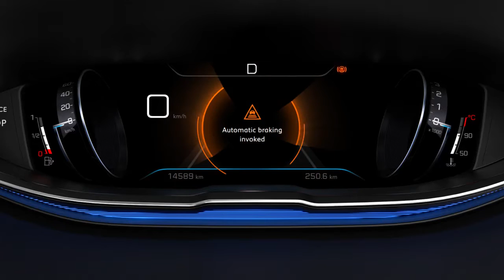Uitleg over Active Safety Brake noodremsysteem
Active Safety Brake is een innovatief automatisch noodremsysteem met zogenaamde 'crashdetectie'. De camera en de radar in de auto houden voortdurend bewegende en vaste obstakels in de gaten. Op het moment dat een obstakel te dichtbij komt, grijpt het Active Safety Brake noodremsysteem in. Als de bestuurder niet of niet hard genoeg remt, voert het systeem automatisch een noodstop uit. Active Safety Brake helpt dus om aanrijdingen te voorkomen door op de juiste momenten vaart te verminderen. Uw veiligheid staat voorop!